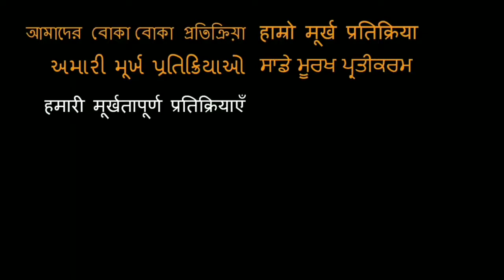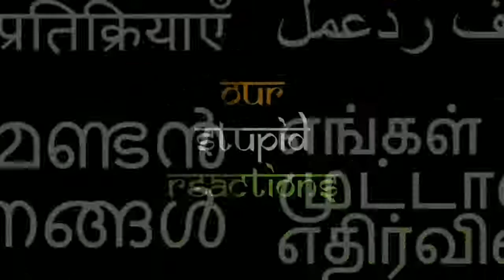Foreigners react on Best Breakfast in Delhi | Indian Street Food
Indian food vs foreigners
Foreigners Reaction on Indian food
foreigners reaction on india
Foreigners react on india
 indian food reaction by foreigners
foreigners react to indian food
foreigners eating indian food
foreigners trying indian food
Indian Thali
Indian Big Dishes
Big indian Thali
Indian Big Food
Big Food
Indian Records
tasty food
Spicy Indian Food
Ghost Paper
Spicy Chile
indian food

Funny Video
Funny Clips

Video Credit - Our Stupid Reaction